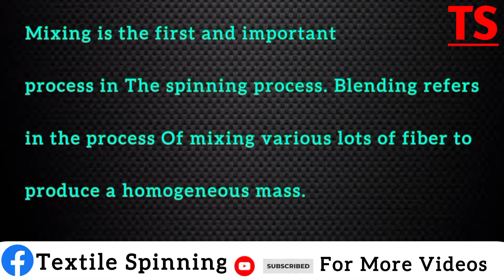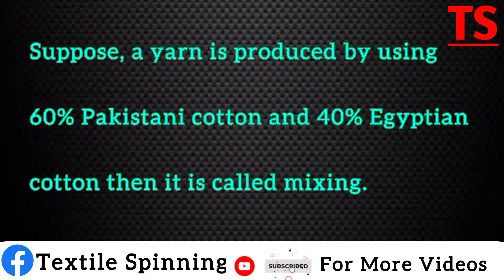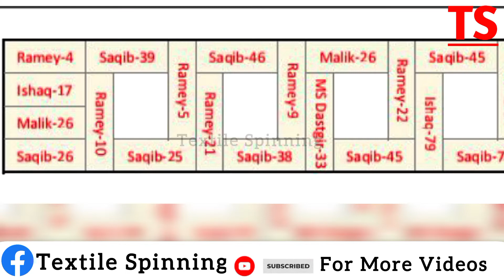What are the different types of cotton blends || cotton mixing in spinning mills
How blendomat work |
cotton Mixing in Textile industry |
plucker mixing |
hand mixing |
cotton mixing in textile spinning |
types of cotton mixing |
Why mixing is done in blowroom |
video for textile spinning students |
textile spinning mills
facebook page "textile spinning "
shabbir Ahmed Chaudhary
textile spinning